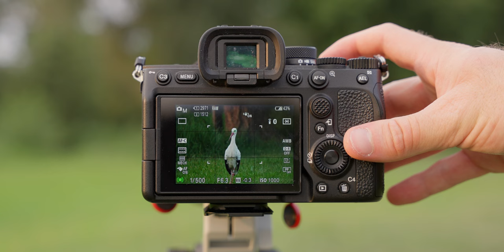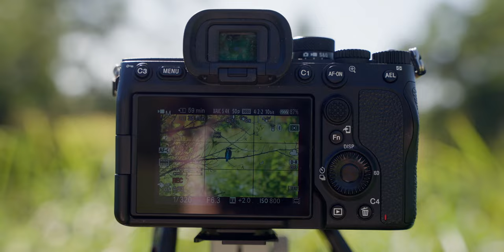Photographie animalière au bord d'un Étang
► Objectif photo animalière
► Objectif polyvalent
► Objectif grand angle/VLOG ultra léger

► Trépied animalier
► Tête fluide